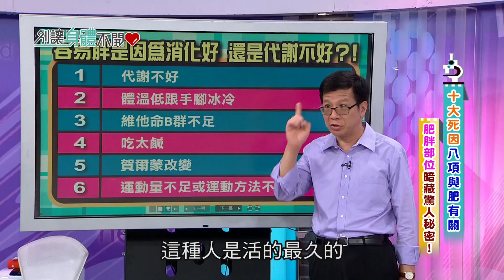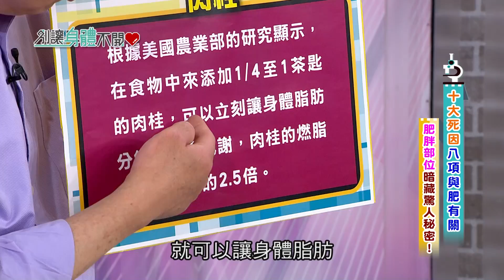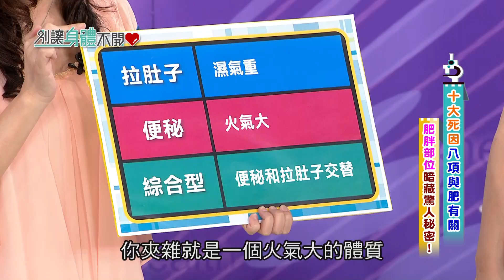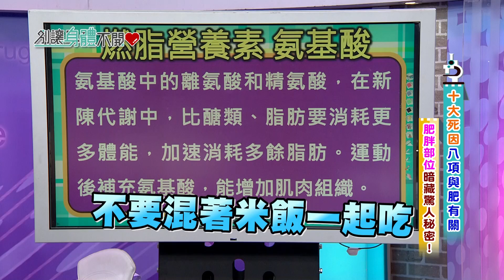別讓身體不開心20151022【十大死因八項與肥有關 肥胖部位暗藏驚人秘密!】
1.郭主義神秘食材減重料理 熱量低蛋白質高易吸收
2.健康按摩油輕鬆做 消水腫通經絡在家DIY
3.提高身體代謝率 跟著郭主義師傅的料理吃準沒錯!

主持人: 任家萱 Selina
健康顧問: 潘懷宗
來賓: 郭主義(古錐師)、邱正宏醫師、莊雅惠中醫診所、哈孝遠、開心人妻Vicky

健康關鍵全都在年代much台38頻道
別讓身體不開心